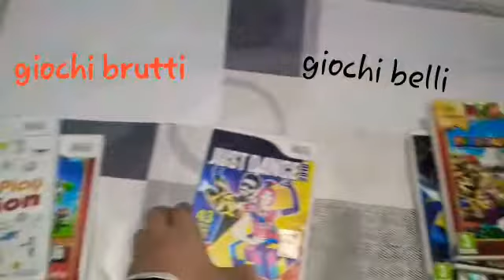I miei giochi belli e brutti della wii!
Salve cari amici benvenuti nel mio pazzissimo canale, oggi avrete la giornata fortunata vedendo il mio pazzo video dove vi mostro i miei giochi belli e brutti della wii!, spero che il mio stravagante video vi piaccia, e non dimenticartevi di iscrirvi, e noi ci becchiamo alla prossima!